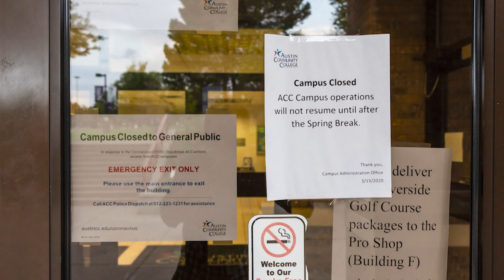ACC CRRSA Student Aid Promo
Need money for college and life?  Look no further!  Austin Community is here to help with the Coronavirus Response and Relief Supplemental Appropriations (CRRSA) Act.  Students must be enrolled at ACC to be eligible for this aid.  Visit austincc.edu/CRRSA for more information.